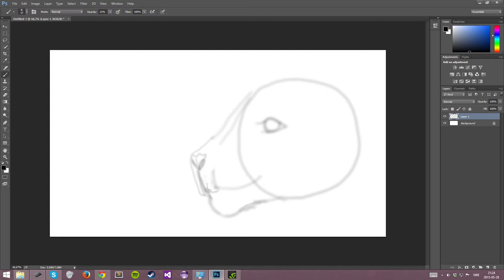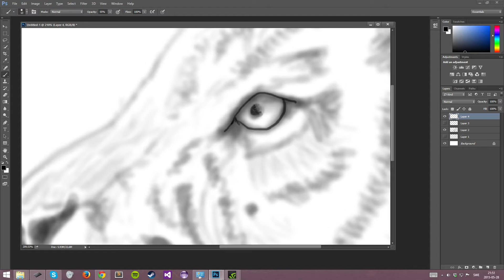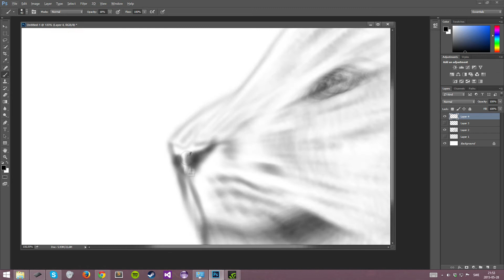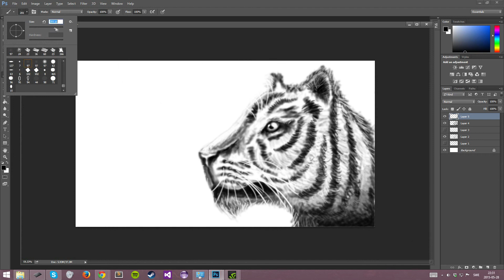Tiger speed drawing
First try drawing on tablet. Using Wacom Intuos Pro and Photoshop CC 2014.